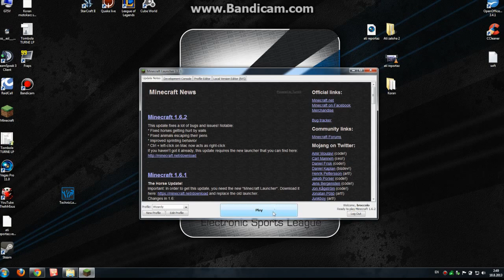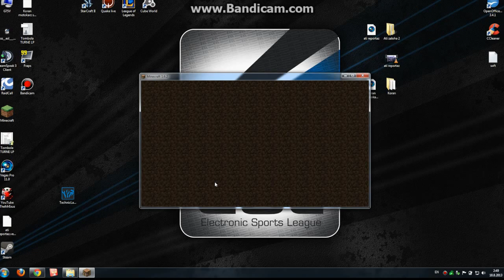TUTORIÁL: Jak se dostat na Majnuj.cz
Nejrychlejší způsob na českém youtube jak se dostat na úžasný server Majnuj.cz. Naše úžasná metoda vám zabere jen pár minut!

Při natáčení tohoto videa nebyl zraněn žádný Crafák.

POZOR! TOTO VIDEO JE ORIGINÁL! DEJTE DISLIKE NA VIDEO NA TOMHLE ODKAZU, PROTOŽE JE TO JENOM SPROSTEJ KOPÍRÁK!

Oficiálním partnerem Poorly Spent Time je sci-fi a fantasy obchod Boostermania.cz, který nabízí široký výběr triček, doplňků a herních předmětů ke hře Minecraft.

Toto video je VTIP natočený na Turné LP ;) Což neznamená, že nás za něj Minecrafák nezabije :D